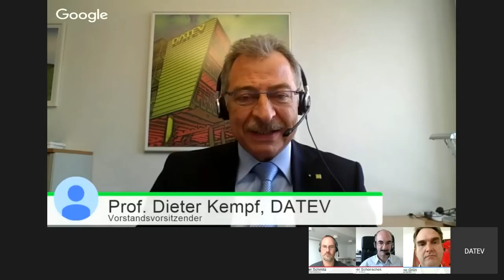Insider Talk Episode #1: IT-Sicherheitsgesetz: Kein Thema für den Mittelstand?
Die Kritik am IT-Sicherheitsgesetz, das am 25. Juli 2015 in Kraft getreten ist, reißt nicht ab. Gerade Unternehmen aus dem Mittelstand zeigen sich verunsichert: Welche Konsequenzen hat das neue Gesetz zur Erhöhung der Sicherheit informationstechnischer Systeme? Dieser Frage geht dieser Insider Talk nach. Mit dabei als Experten und Talk-Gäste sind Prof. Dieter Kempf, Vorstandsvorsitzender der DATEV und ehemaliger BITKOM-Präsident und Dr. Oliver Grün, Präsident des Bundesverband IT-Mittelstand (BITMi).